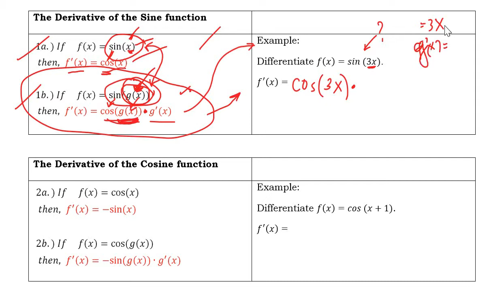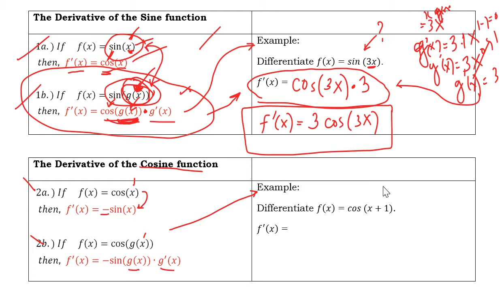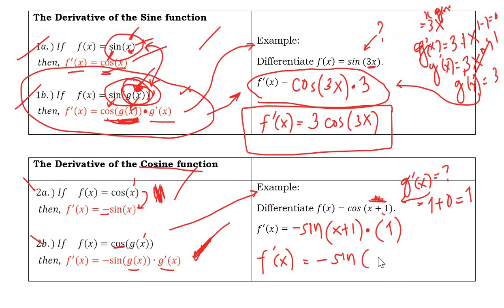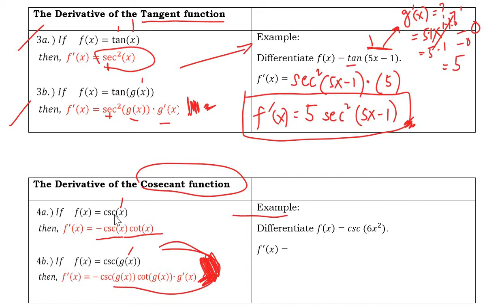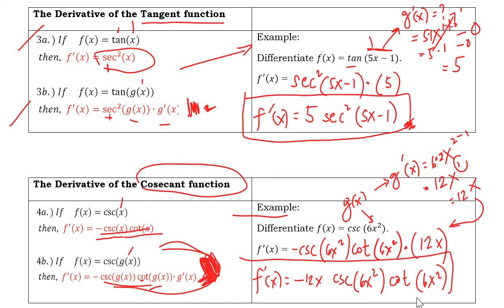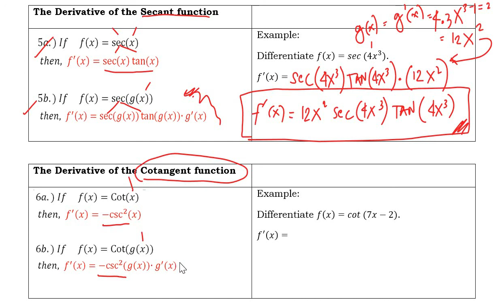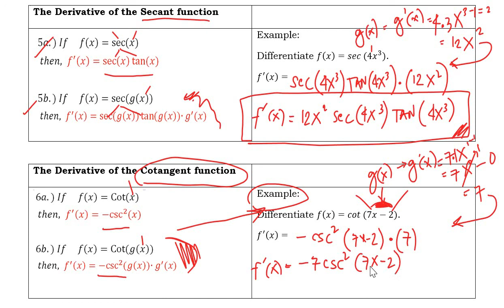Rules of Differentiation Trigonometric - 3rd qtr. SHS Basic Calculus